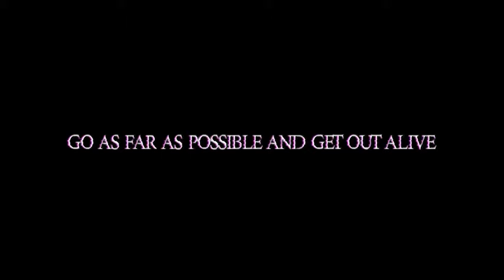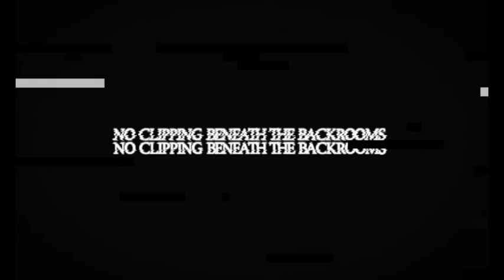BACKROOMS the game